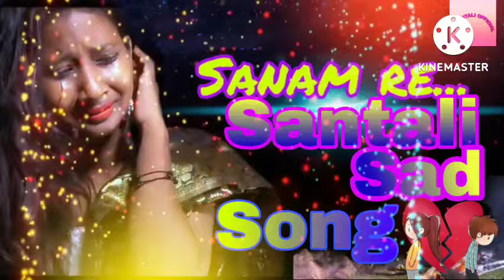Sanam re new Santali sad dj song//santali sad video song 2022 SN SANTALI OFFICIAL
SN SANTALI OFFICIAL
SN SANTALI OFFICIAL

New santali dj song 2022
santali dj song 2022
Santali dj song
new santali dj song
New santali dj video 2022
Santali dj,new santali video 2022
New santali dj remix song 2022
new santali dj remix song
new santali dj song 2021
New santali dj,santali dj 2022
New santali video song 2022
New santali dj 2022
Dj santali song 2022
New santali dj song 2022 music
New santali fansan dj song 2022
New Santali sad song 2022
santali sad song 2022
santali sad dj song
santali sad dj song 2022
Sanam re santali sad song